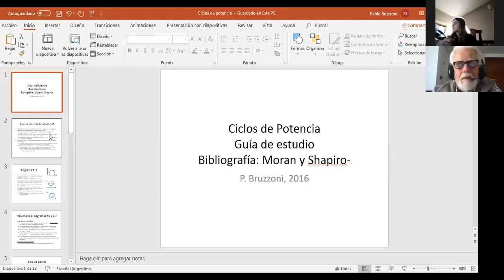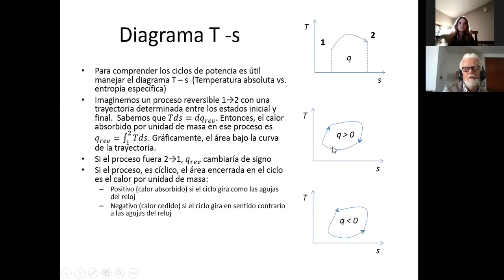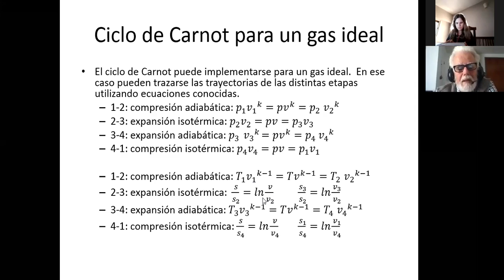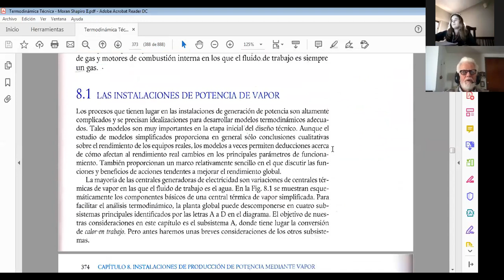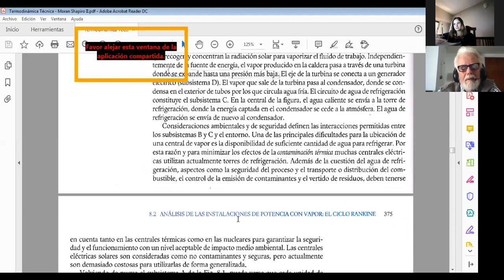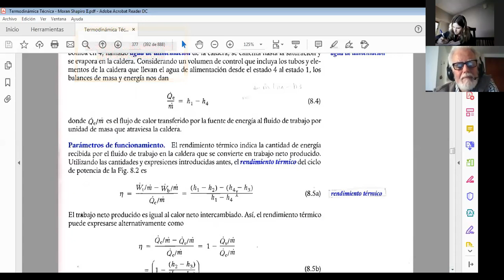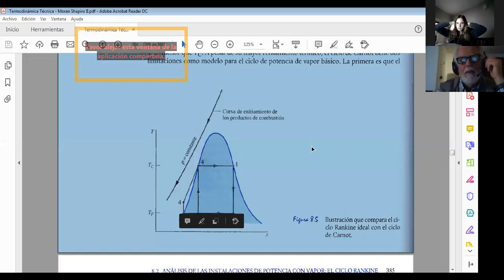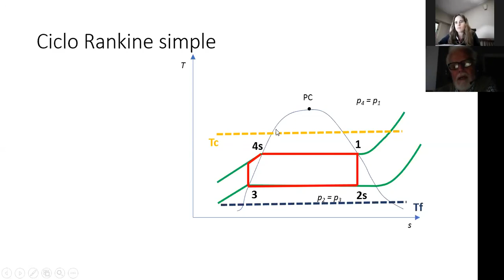Clase teórica FQA 27/5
Serie 5